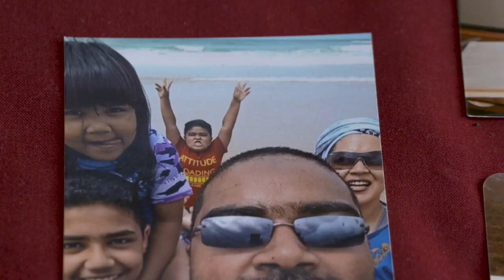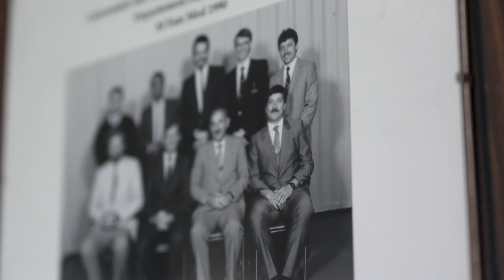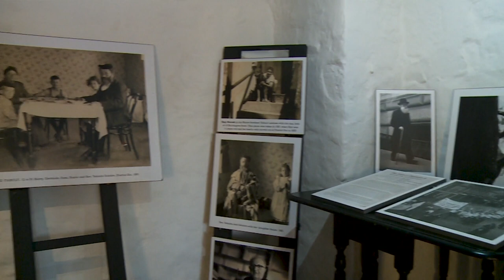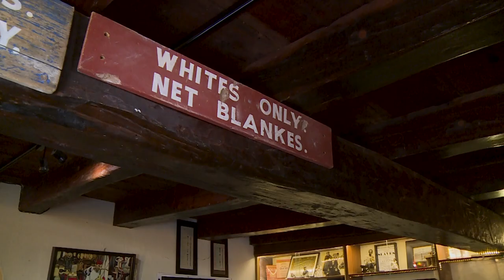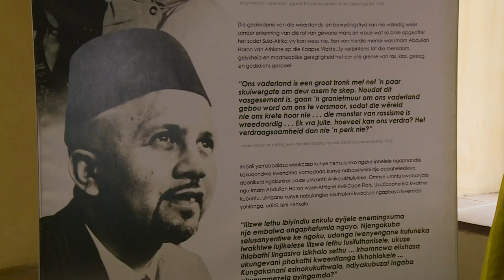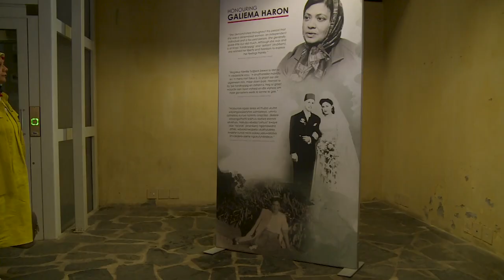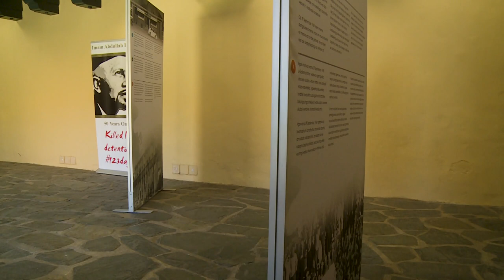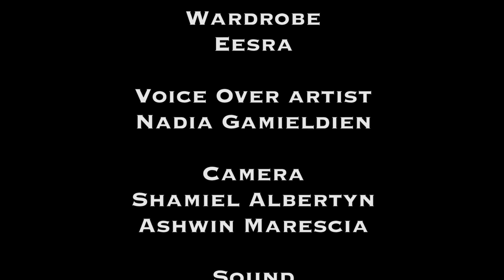An Nur The Light S14 Ep08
This week we meet Dr Tasleem Ras who was propelled into the spotlight when he headed up the Covid field hospital in Cape Town.
Wellness coach, Zainab Ebrahim is in studio with some more tips and guides for a positive, healthy mind, body and soul.
And we visit South Africa’s oldest building, the Castle of Good Hope to see first-hand an exhibition on Cape Muslim Heritage Art.
Sunday morning on S3.